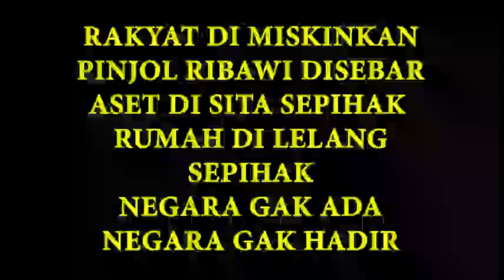GILA!! NEGARA HUTANG GAK BISA BAYAR - RAKYAT BANYAK HUTANG GAK BISA BAYAR - SYARIAH GAK DIJALANKAN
" Mereka selalu menolak syariat/syariah yg sudah di tuntunkan oleh ALLAH S.W.T di segala aspek entah ekonomi, pendidikan, politik, DLL yg akhirnya berdampak CARUT MARUTNYA NEGARA KAYA (MERDEKA) MENJADI NEGARA LEMAH EKONOMI NYA!!! "

CHANNEL RESMI GUS NUR:
( GN 13 OFFICIAL & BLOKO SUTO CHANNEL )